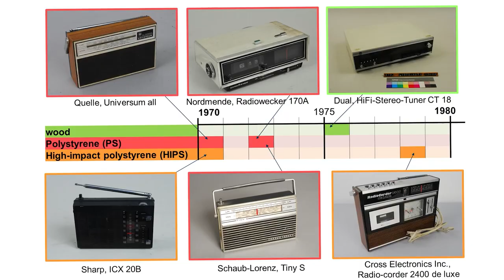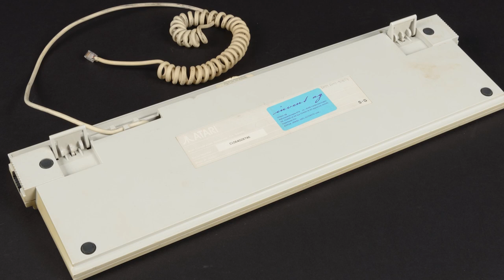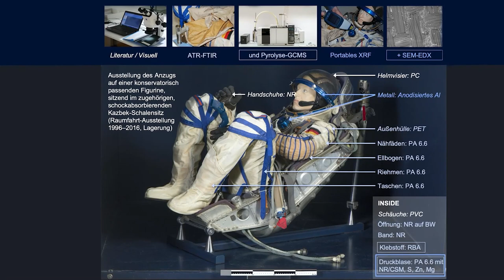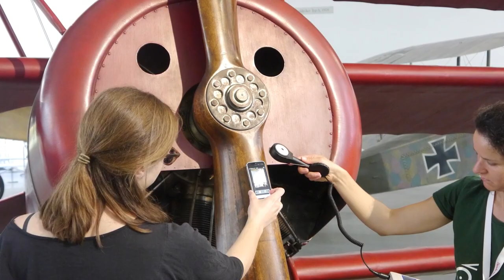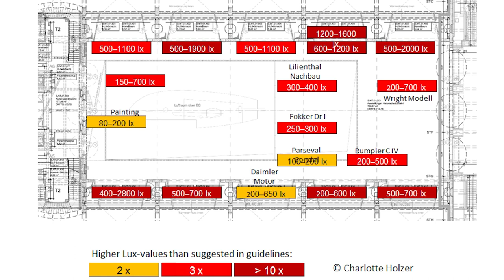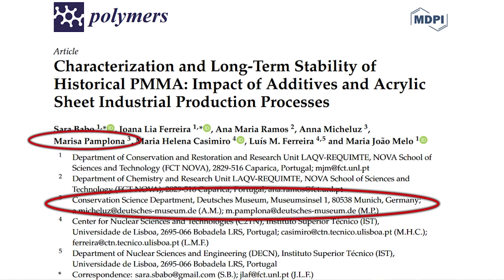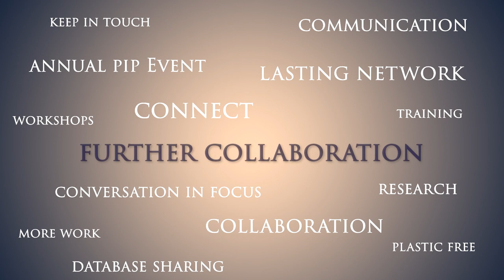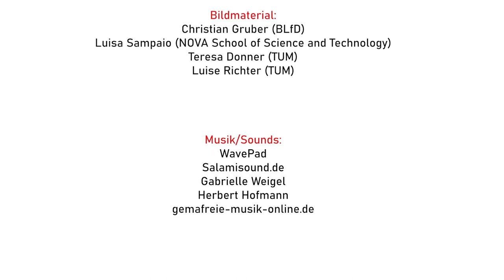Objekt- und Restaurierungsforschung – Teil 1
In dieser M*Vlog-Folge spricht Claire Stark, Mitarbeiterin im Ausstellungsdienst des Deutschen Museums, mit Marisa Pamplona, der Leiterin unserer Restaurierungsforschung. In Teil 1 des Interviews erfahrt ihr etwas über das vielseitige Aufgabengebiet der Objekt- und Restaurierungsforschung und bekommt Einblicke in spannende Projekte.